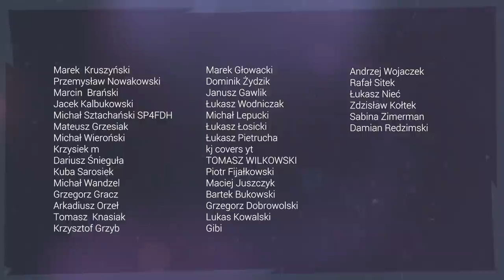🎸Brzmienie Jana Borysewicza (Jan Bo / Lady Pank 1983/2003) - jak ustawić?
Jak ustawić brzmienie Jana Borysewicza bez wykorzystania jego sprzętu? Kręcimy sound z płyty Lady Pank (2003). Czy się udało? Oceńcie sami :)

0:00 - START
0:14 - Próbki
0:49 - Gitara
2:03 - Wzmacniacz (symulacja)
2:59 - Efekty gitarowe
4:08 - Kręcimy!
7:00 - Podsumowanie